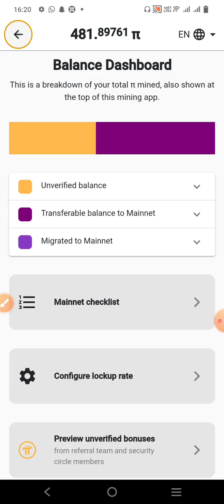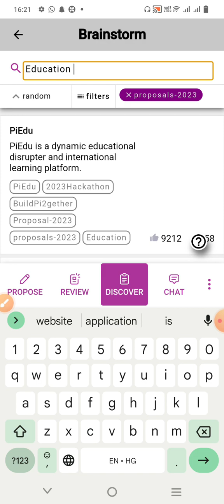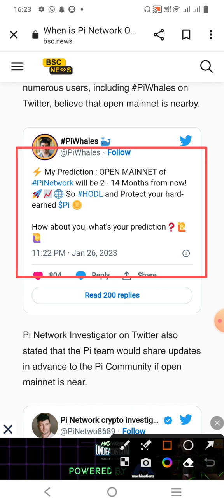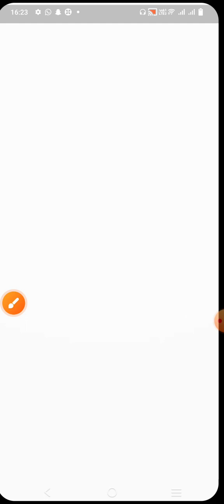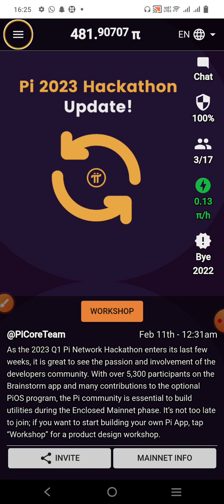Pi coin news || Pi Network Latest update || what is Pi Network Hackathon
pi downloding link -

Pi is a new digital currency developed by Stanford PhDs, with over 35 million members worldwide. and use my username (samaymata1) as your invitation code.

use refferal code - samaymata1